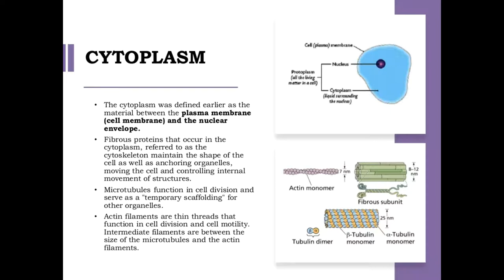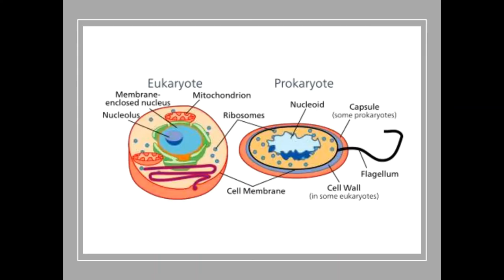Cell and its Biochemical organization#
Video for the students